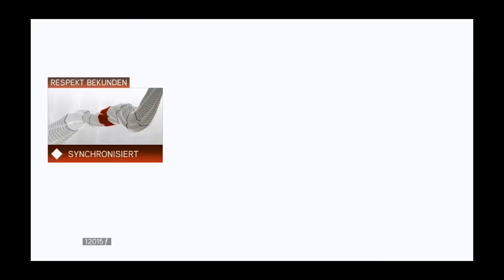Assassin´s Creed 2 Teil 24